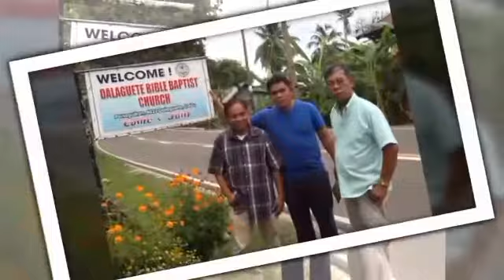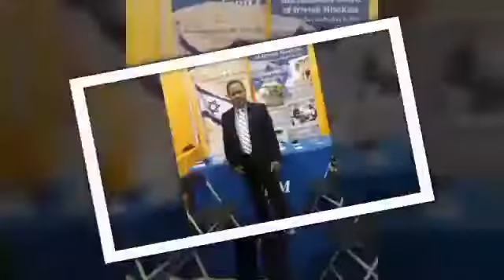Ptr. Ricky Orias 34th Pastoral Anniversary